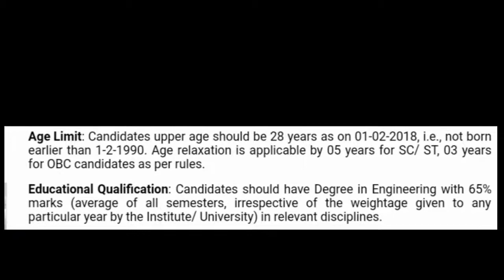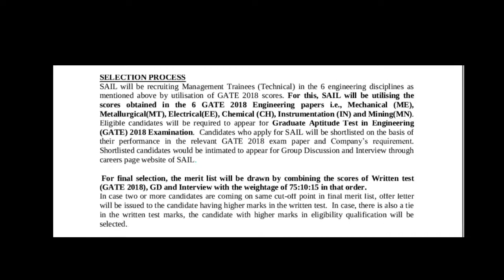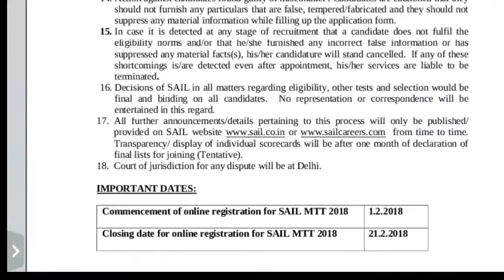SAIL Recruitment 2018 | sail management trainee 2018